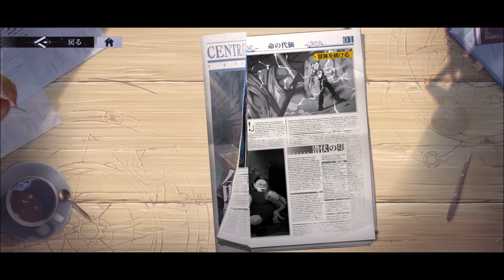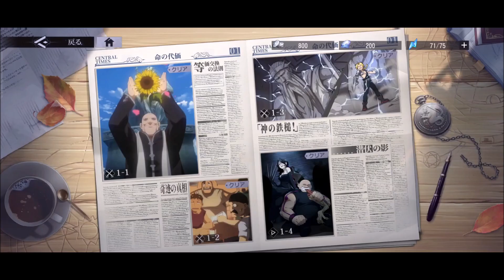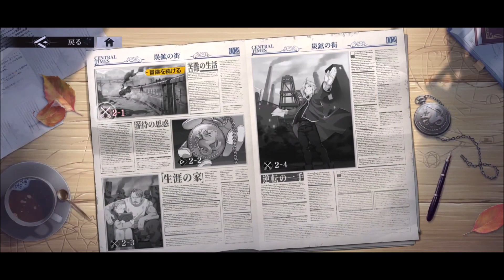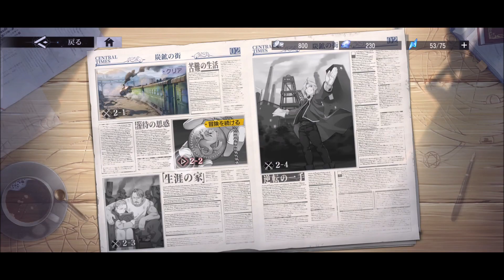Fullmetal Alchemist Mobile - Gameplay Partie 2(IOS/ANDROID) - 2022.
Fullmetal Alchemist Mobile - Gameplay Partie 1(IOS/ANDROID) - 2022.
Un jeu mobile Fullmetal Alchemist sera disponible sur ios et android par  Square Enix et dévoile dans cette vidéo un gameplay de ce jeu. Nous avons eus pas mal d'informations sur  Fullmetal alchemist mobile qui sortira l'été 2022.
Square Enix, détenant les droits d’édition de Fullmetal Alchemist au Japon, a annoncé sur sa page Twitter que la version Beta du jeu Fullmetal Alchemist Mobile sera disponible le 01 Avril 2022.
Je tiens à préciser que les préinscriptions sont ouvertes pour participer à cette beta du jeu attendu sur mobile.

Fullmetal Alchemist sortira sur iOS et Android, en espérant que pour un jeu mobile, il sera intéressant, ce qui n’est pas une mince affaire. Et pour un jeu célébrant les vingt ans du manga, peut-être qu’on aura droit à une suite de l’histoire ? Espérons.